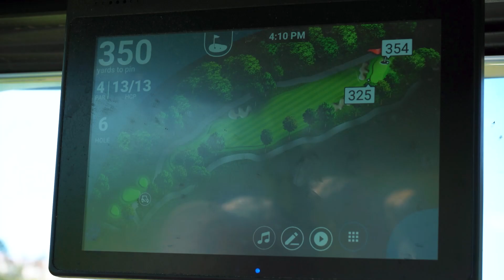We Played a Round by the Ocean | Part 1 || Shee Golfs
Welcome back to Shee Golfs! We're back playing more golf again! 🎉  Today, we are playing at Monarch Beach Golf Links, one of our favorite courses in the OC. It is so amazing and beautiful and we can't wait for you to follow along on our round today.